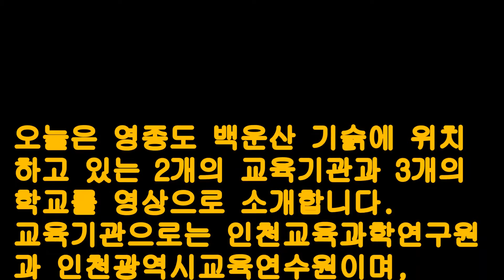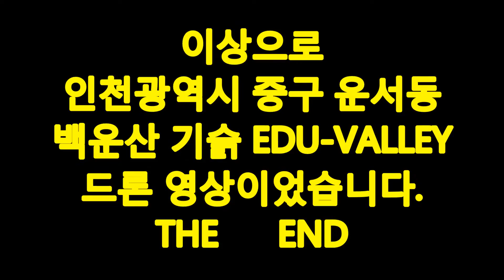인천광역시 중구 운서동 영종도 백운산 주변 드론(팬텀4) 영상기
인천광역시 중구 운서동 영종도 백운산 주변 드론팬텀4 영상기입니다. 인천 영종도 백운산(256m)서쪽으로 자리잡은 인천교육의 메카들이 다섯기관 함께하고 있습니다. 인천교육과학연구원, 인천교육연수원의 교육행정기관과 특수목적고인 인천과학고와 인천국제고, 그리고 자사고인 하늘고등학교 등의 3개 고등학교입니다. 이 3학교는 기숙형 학교라는 공통점이 있지요
가히 이곳은 EDU-VALLEY라고 칭할만 합니다.
이곳에 터를 잡은 순서는 연수원, 과학고, 연구원, 국제고, 하늘고 순입니다
그럼 백운산 기슭으로 함께 들어가 보시죠